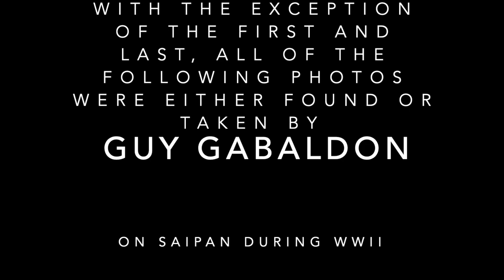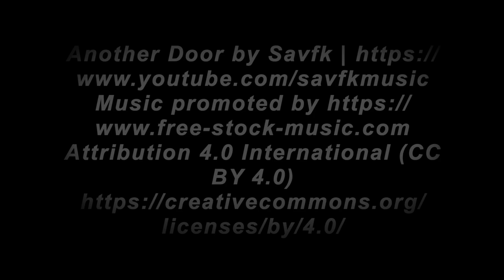Guy Gabaldon The Pied Piper of Saipan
The Outstanding International Project came from 4th graders at Garapan Elementary School in the Commonwealth of the Northern Mariana Islands, Saipan. Edward Becina, Aiden Camacho, Cody Gamboa, Jed Gilboy, and Shane Manicad earned $1,000 for their documentary, “Guy Gabaldon: The Pied Piper of Saipan.” Guy Gabaldon was a U.S. soldier stationed in Saipan during World War II. He used his ability to speak Japanese to help the U.S. capture Japanese soldiers by convincing them that they were surrounded. He also used his linguistic skills to stop many Japanese people from jumping off Bonzai Cliff. His actions led to the capture of 1,500 Japanese soldiers and saved countless lives. The students gathered information from primary resources and used strong multimedia skills to create this documentary. They were advised by their fourth grade teacher and LMC Fellow, Peter Loken.